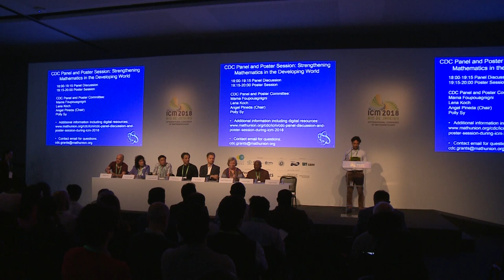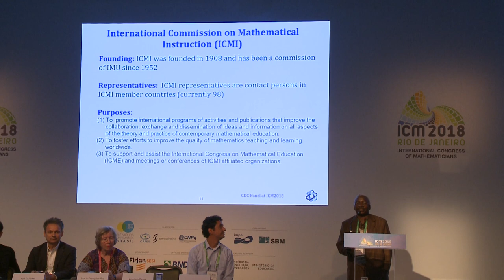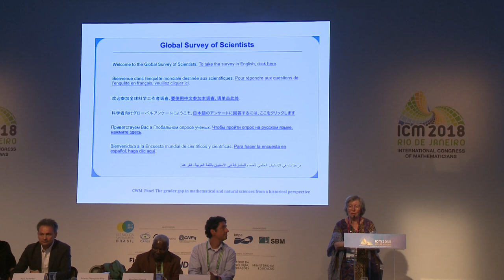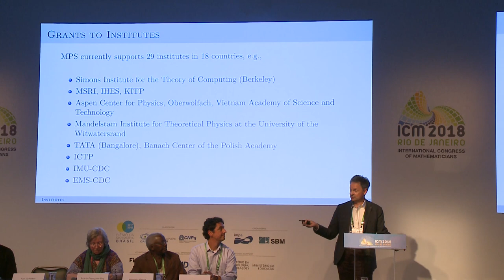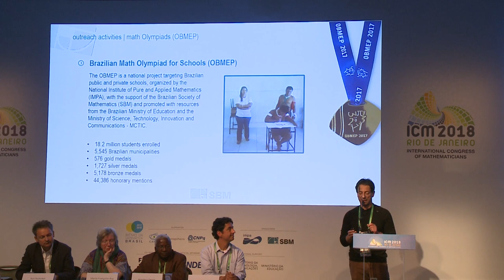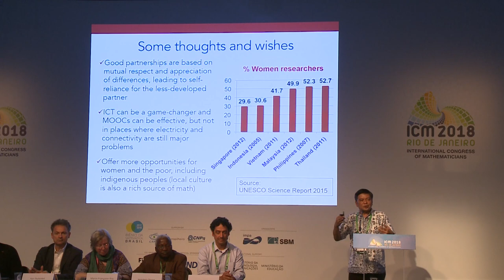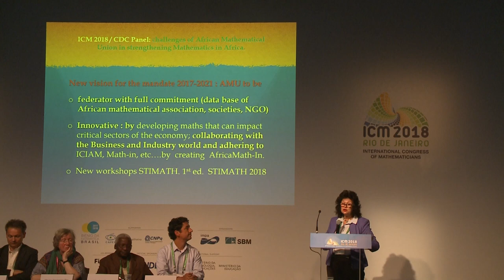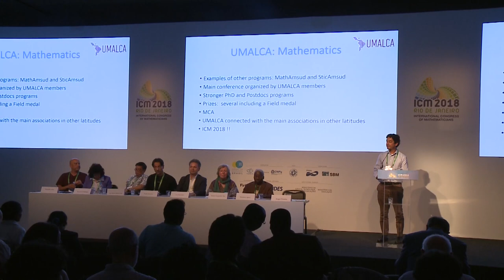Strengthening Mathematics in the Developing World – ICM2018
IMU Discussion Panels
Panel 4 - Strengthening Mathematics in the Developing World

Moderator: Angel Pineda

Panelists: Wandera Ogana, Marie-Françoise Roy, Yuri Tschinkel, Paolo Piccione, Jose Maria Balmaceda, Nouzha El Yacoubi, Alejandro Jofré